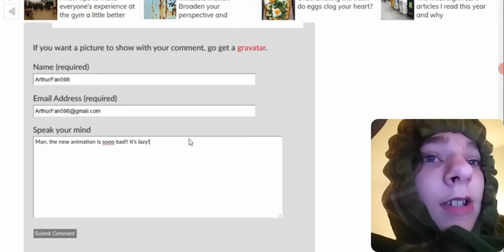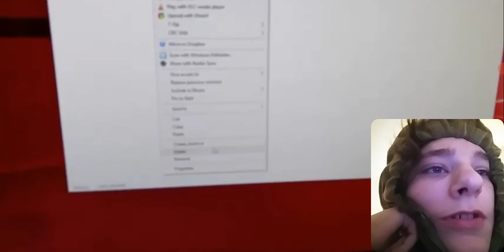IT'S CREEPY!!!!!!! | Arthur's Nightmare